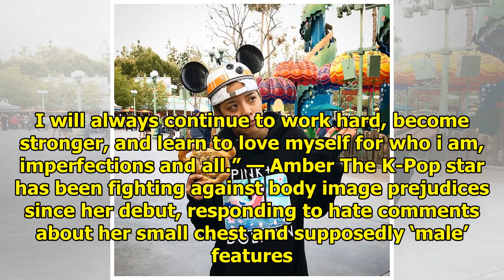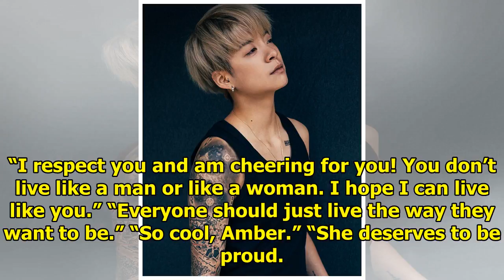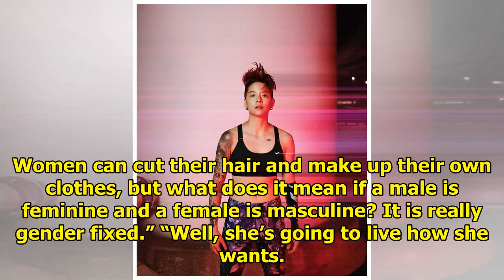Koreans Show Overwhelming Support For Amber After She Opens Up About Her Body Insecurities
Amber opened up about her body insecurities and Koreans are showing nothing but support for her bold...